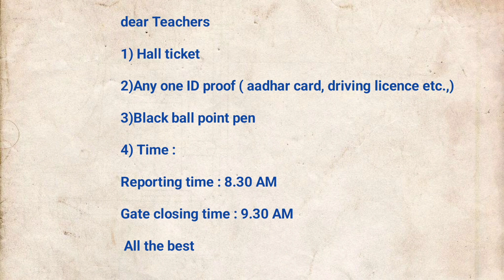February 3, 2024